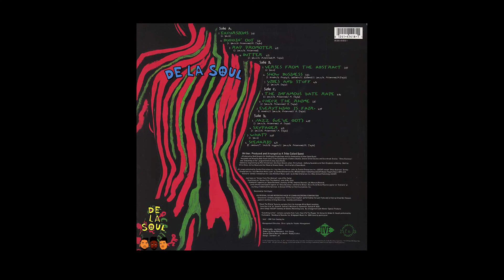De La Quest - High (Stakes Is) [rough mix]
it might be 1 AM, and I might have an essay, but we still gotta work on DJing

no BG because budget cuts